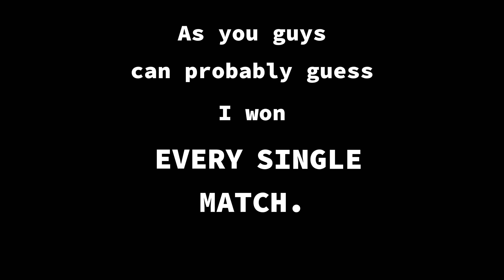I 1v1'd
W Prem ❤️